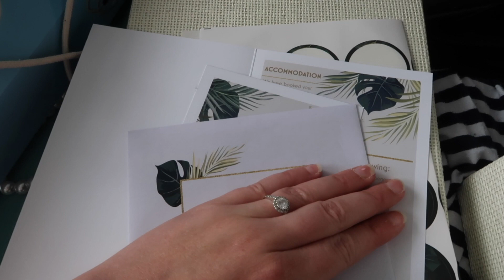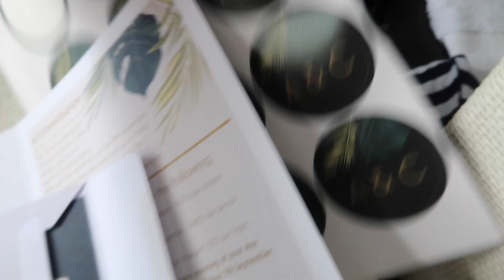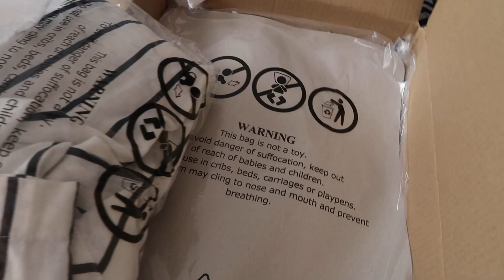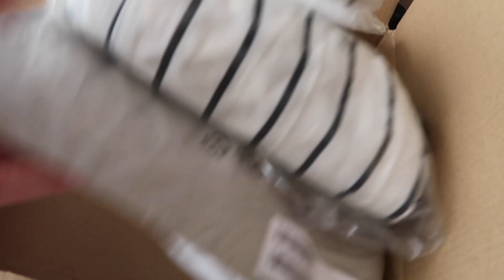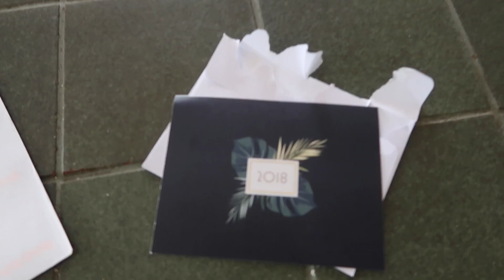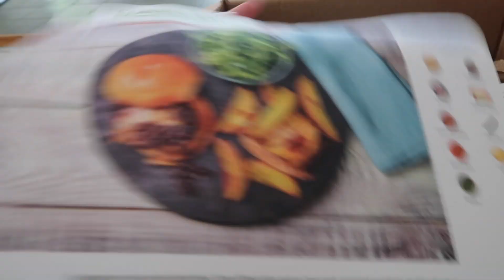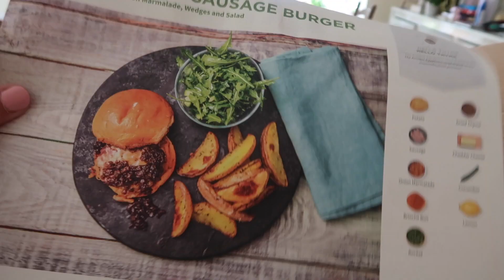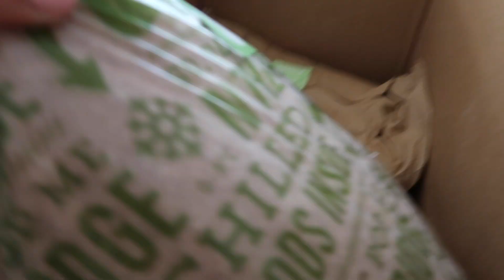Deja Vu | Weekend Vlog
xx